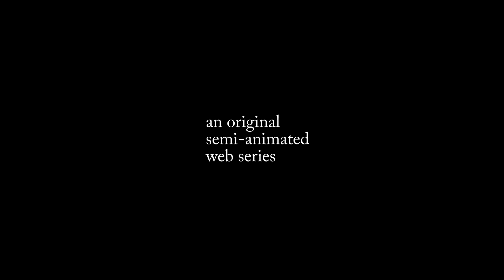September 2017 Preview - FOREST MAKERS